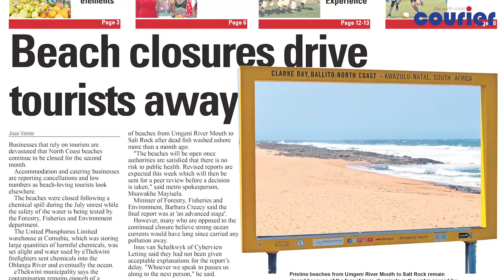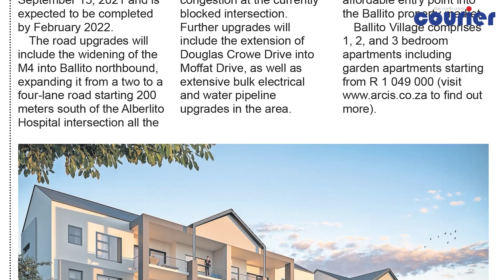Your weekly headline news with Editor, Lesley Naudé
Stories from this week's paper which you don't want to miss!